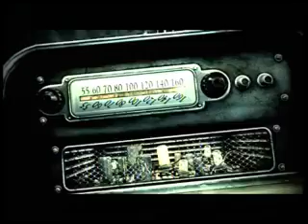Lets play Fallout 3 (part 1)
The first part of my fallout 3 lets play.
You might here echoing but try to ignore it, my next video wont have the same problem.